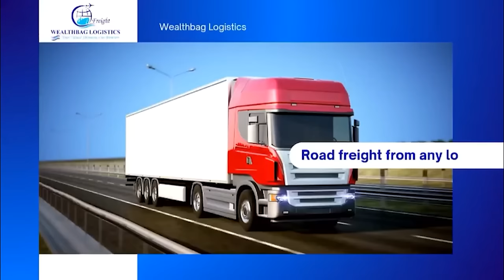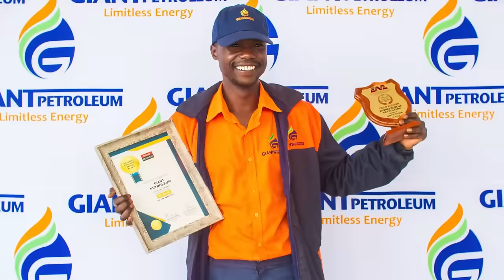Trending Stories || With Yayha Goodvibes..Fretz, Doek and Slay, Shugabun, Apostle Joe Daniels.....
Trending Stories || With Yayha Goodvibes..Fretz, Doek and Slay, Shugabun, Apostle Joe Daniels with mababe evakuru, Chitungwiza Hwindi up for murder, Gogo vema death threats, Khama Billiat comes out of retirement